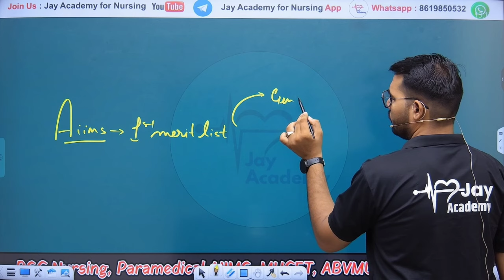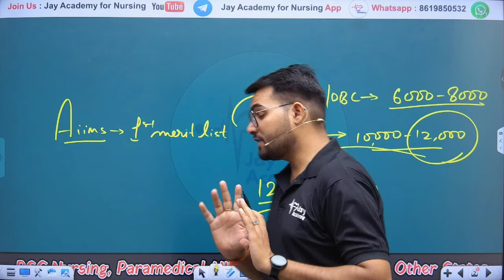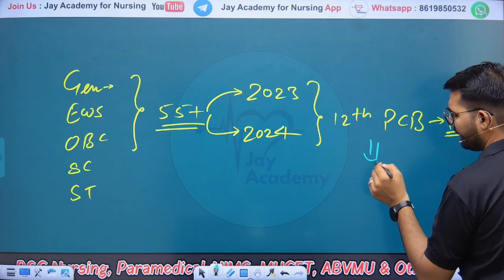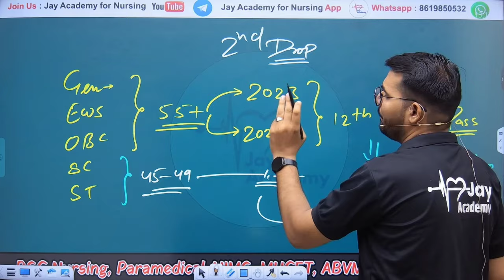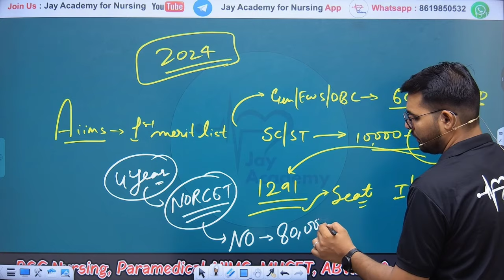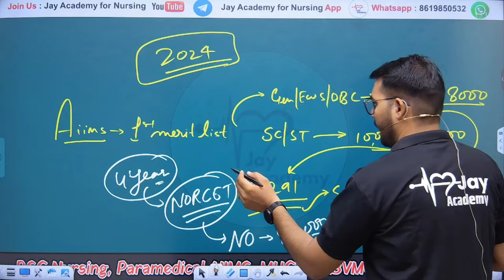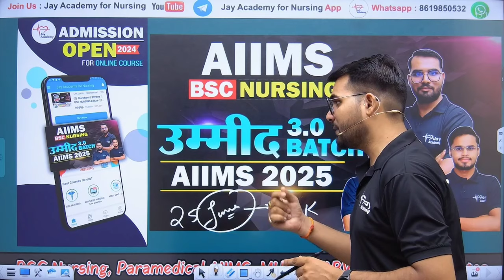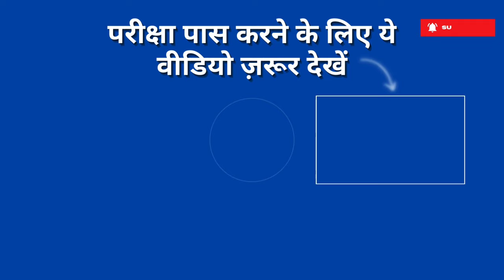Aiims BSc nursing🔥 NOT QUALIFY NOW WHAT I DO ? aiimsbscnursing bscnursing aiims neet #